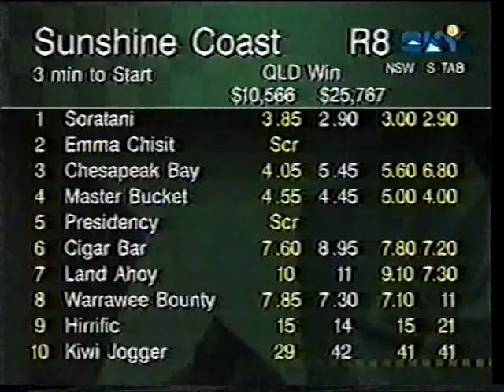Sun 7 Feb 1999 Pt 3